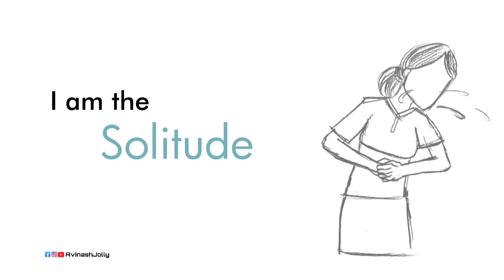Happy Women's Day | 8th March Gujarati